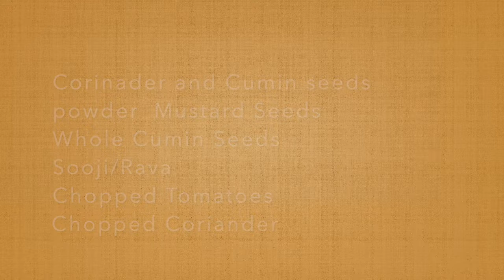Moong Daal Appe - By Reshma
Dear viewers,                                                                                                              This is must try tasty appetizers using Moong Daal; healthy and crispy dish.You have to use appe patra which you can purchase in the market. Do try and share your feedback and comments in section below.